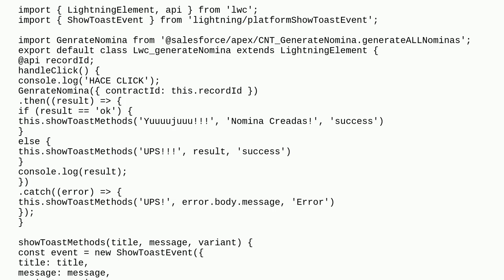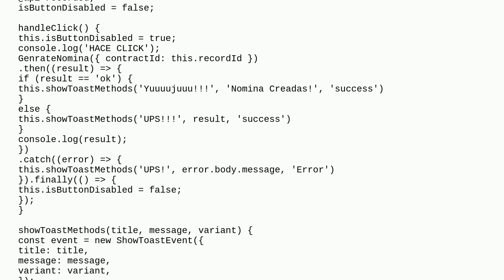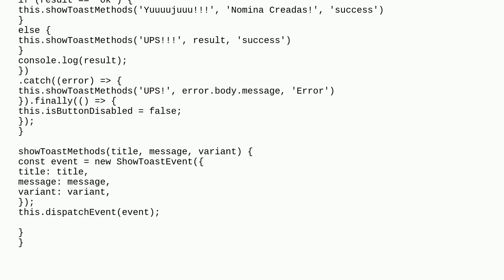Change text & prevent double click of LWC button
A special thanks goes out to the community

  onclick lightning-web-components button javascript